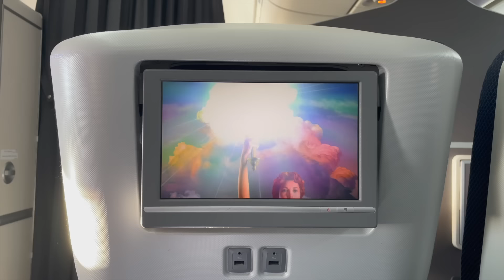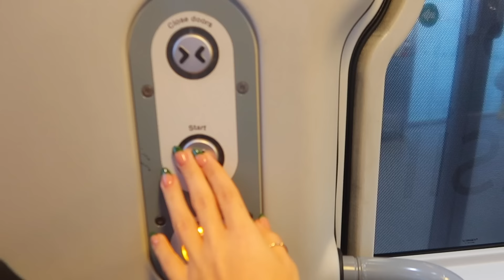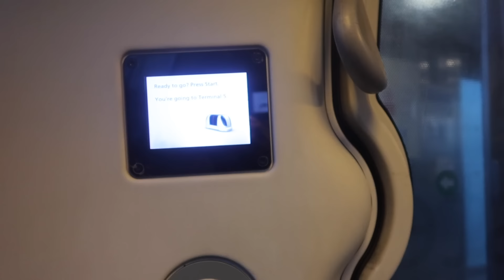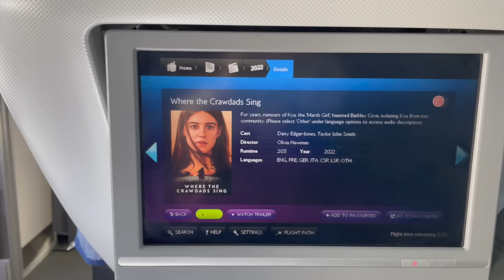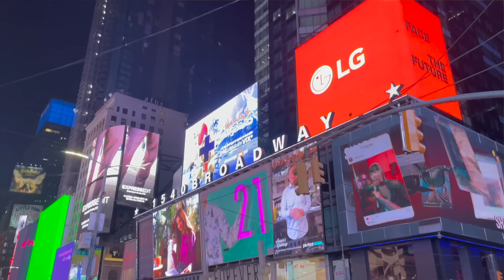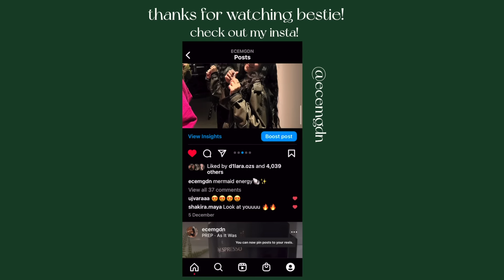COME WITH ME TO NYC ✨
♡heeeey bestiees! who's ready for the nyc vlogs...🥺🫶 AND ALSO, THANK YOU SO MUCH FOR 200K!!! still feels like im dreaming...

♡What I am wearing:
- green abstract knit

♡Links:
- my FAV peanut butter
- my digital alarm clock
- My Coffee White Machine
- My Camera gear

♡  recipe: egg white oats
- 25g oats
- dash of water
- 150ml almond milk
- 15g protein powder
- 1/2tsp chia seeds
- sweetener
- 100ml egg whites

♡FAQ:
-Age: 20
-Where do you live: London
-Editing Software: Final cut pro
-Height: 164cm
-Camera: linked above!